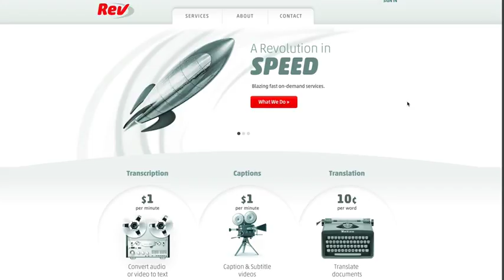8 Rev Transcription Services